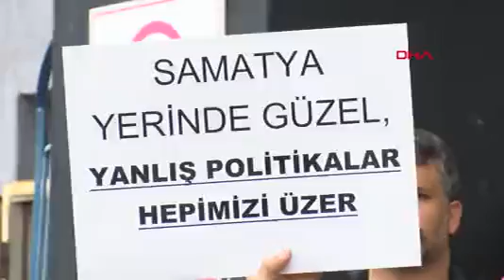İstanbul Eğitim Araştırma Hastanesi Çalışanları Samatya'da Kalmak İstiyoruz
CERRAHPAŞA Tıp Fakültesi’nin İstanbul Eğitim ve Araştırma Hastanesi’nde hizmet vereceğinin açıklanması sonrası, hastane çalışanları basın açıklaması yaptı. İstanbul Eğitim ve Araştırma Hastanesi’ önünde toplanan grup açıklamayı yapan Sağlık Emekçileri Sendikası (SES) Aksaray Şube Temsilcisi Birsen Seyhan, “Çözüm, sistemleri oturmuş, yıllardır hizmet veren, bulunduğu şehrin kültürünü, mayasını oluşturan köklü hastanelerin dağıtılması değil, yerinde yapılandırılması, güçlendirilmesidir. Eğer istenirse haftalar içinde prefabrik geçici hastane binaları kurulabilir” dedi.
Deprem güvenliği nedeniyle boşaltılan Cerrahpaşa Tıp Fakültesi’nin İstanbul Eğitim ve Araştırma ve Taksim İlk Yardım Hastanesi’nde hizmet vereceği açıklandı. Samatya’da bulunan İstanbul Eğitim ve Araştırma Hastanesi çalışanları bu karar sonrası bugün basın açıklaması yaptı. Grup adına konuşan SES Aksaray Şube Temsilcisi Birsen Seyhan,
“Halen hizmet veren ana bina olarak adlandırdığımız Başhekimlik binamızın risk taşımadığı ama diğer eklentilerin poliklinik, patoloji, kreş, biyokimya laboratuvarının içinde olan binaların yüksek risk taşıdığı bilgisi tarafımıza iletilmiştir. Boşaltılacak bu binalarda verilen hizmetlerin Haseki Eğitim Araştırma hastanesinin boşalttığı binaya taşımak için de planlamalar yapıldığı bilgisi yine tarafımıza iletilmiştir. Elbette ki hastanelerimiz olası bir depreme karşı yenilensin, yeniden inşa edilsin, güçlendirilsin ama bütün bu yenilenmeler yapılırken o hastanelerin içerisinde çalışan bizlerin yaşamları, kurdukları düzenleri ve özgül koşulları göz ardı edilmesin. Bizler Cerrahpaşa Tıp Fakültesi yenilenirken ne orada hizmet veren akademisyeni, öğrencisi, sağlık işçisi ve emekçisi arkadaşlarımızın ne de bizlerin mağdur edilmesini istemiyoruz” diye konuştu.
“BİZ BİLİYORUZ Kİ BU KRİZ ÇÖZÜMSÜZ DEĞİLDİR”
Seyhan, Samatya’nın taşınması veya dağıtılması durumunda bölge nüfusuna gerekli sağlık hizmetinin sunulamayacağını ifade ederek, “Doğacak olumsuz sonuçların vebali yetkililerin omuzlarındadır. Bu nedenle Sağlık Bakanlığı’nı halkın ve sağlık çalışanlarının ihtiyaçlarını gözeterek hareket etmeye davet ediyoruz. Hepimizin yaşamlarını doğrudan etkileyecek bu kararlar alınırken masa başında değil, mutlaka alan gözlemleri, fiziki koşullar ve en önemlisi de orada sağlık hizmeti sunan bizlerin koşulları göz önünde bulundurulmasını istiyoruz. Hastanelerin yerlerinden edilmeye çalışılması, oluşan kargaşayla İstanbul sağlık alanında adeta bir krizle karşı karşıya kalmıştır. Ve bir an önce çözülmesi gerekmektedir. Biz biliyoruz ki bu kriz çözümsüz değildir. Kısa sürede çözümler üretmek mümkündür. Sendikalar, tabip odası, büyükşehir belediyesi, valilik başta olmak üzere, alanında uzman kurumların da olduğu bilimsel bir kurulla, ortak akılla, yürütülecek seferberlikle çok kısa sürede çözülmesi mümkündür” diye konuştu.
“SAMATYALIYIZ VE SAMATYA’DA KALMAK İSTİYORUZ”
Sistemleri oturmuş, yıllardır hizmet veren, bulunduğu şehrin kültürünü, mayasını oluşturan köklü hastanelerin dağıtılmasının çözüm olmadığını belirten Seyhan, “Çözüm yerinde yapılandırılması, güçlendirilmesidir. Eğer istenirse haftalar içinde prefabrik geçici hastane binaları kurulabilir. O kadar zamanımız yok durum daha acil deniyorsa eğer, günler içinde sahra hastaneleri, çadır hastaneler, çadır ASM’ler yapılabilir. Son söz olarak, bizler Samatyalıyız ve Samatya’da kalmak istiyoruz. Hastalarımıza, halkımıza burada ve canı gönülden, sağlık hizmeti vermeye devam etmek istiyoruz” dedi.